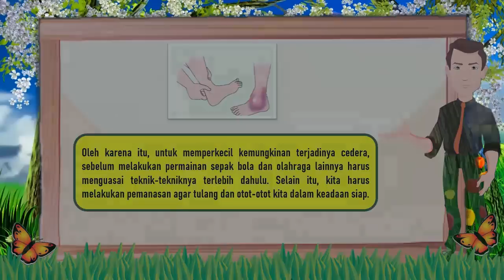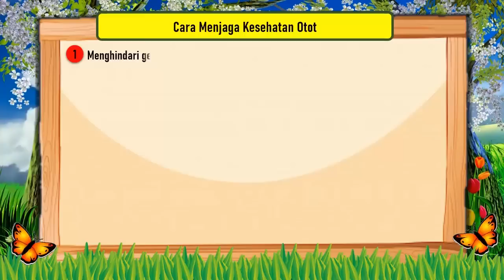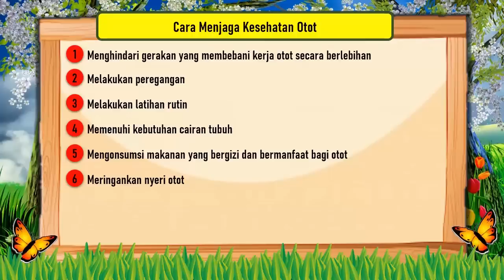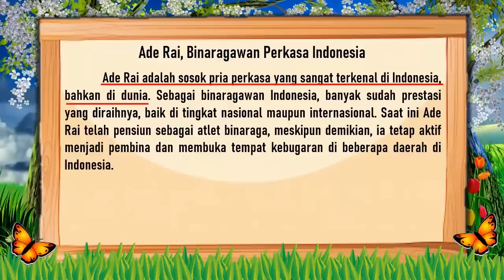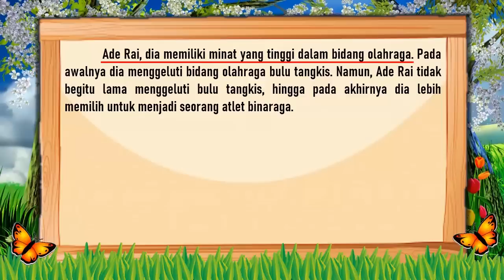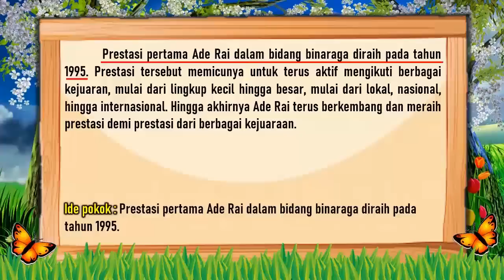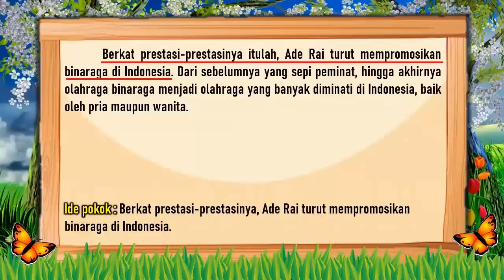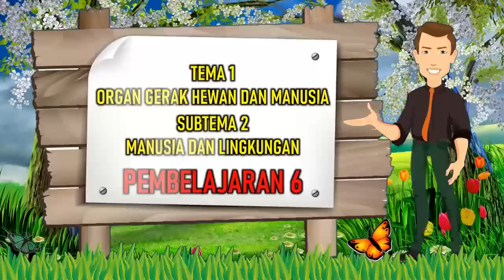TEMATIK KELAS 5 TEMA 1 SUBTEMA 2 PEMBELAJARAN 6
Hallo sahabat cerdas dan guru hebat Indonesia. Fendra Nugroho channel berupaya untuk menyediakan media pembelajaran bagi guru dan juga siap untuk menjadi sahabat belajar anak-anak di rumah. Kali ini saya berbagi video pembelajaran tematik kelas 5. Video kali ini menjelaskan tema 1 subtema 2 dan pembelajaran 6. Untuk menguji pemahamnamu, sahabat cerdas bisa mengerjakan latihan soal berikut ini :